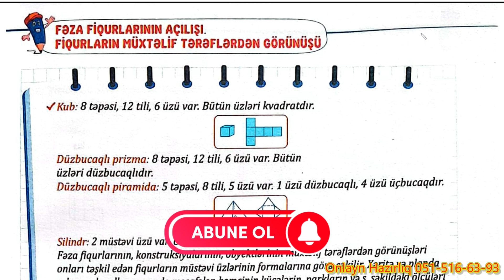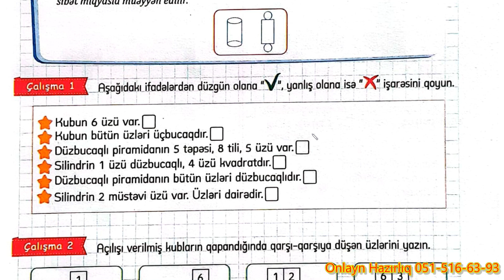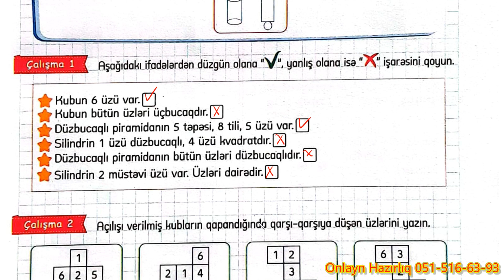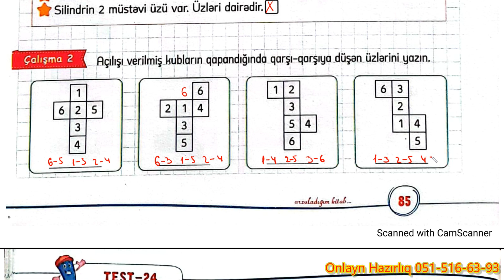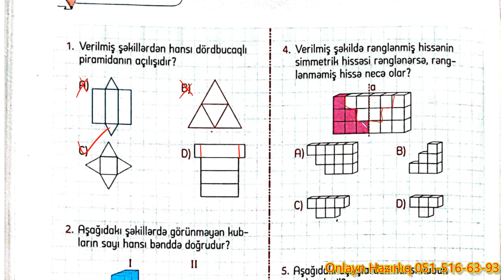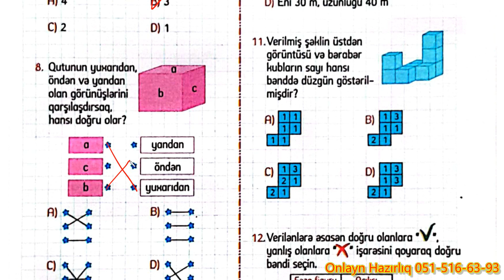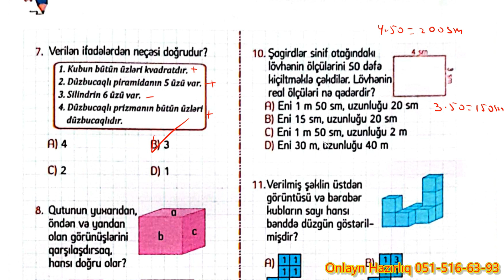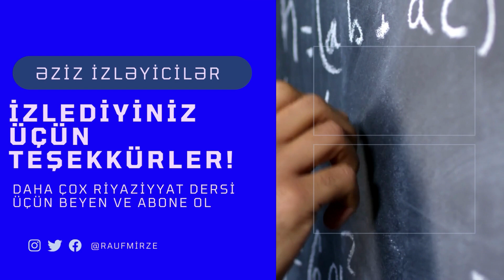İZƏ. 4-cü sinif Riyaziyyat səh. 85, 86, 87 // test-24 //